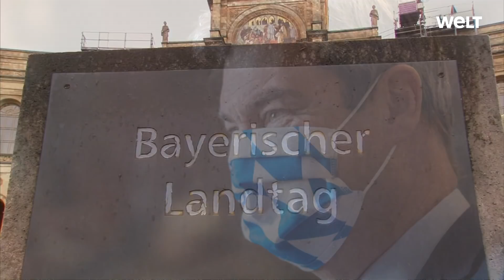EKLAT IM BAYERISCHEN LANDTAG: Mit Gasmaske am Rednerpult - AfD-Abgeordneter verliert Rederecht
Wegen seines Auftritts mit einer martialisch aussehenden Gasmaske am Rednerpult im Landtag wurde der AfD-Abgeordnete Stefan Löw am Dienstag gerügt. Landtags-Vizepräsident Alexander Hold (Freie Wähler) bewertete den Vorfall als ungebührliches Verhalten mit dem Ziel, den Landtag lächerlich zu machen. Nachdem Löw der Aufforderung, die Maske abzusetzen, nicht nachkam, entzog Hold ihm schließlich auch das Rederecht. Erst zurück auf seinem Sitzplatz im Plenarsaal zog Löw die Gasmaske schließlich ab. Er hatte jede Aufforderung des Präsidiums mit dem Satz «Es gibt doch eine Maskenpficht» pariert. Die AfD-Fraktion lehnt die seit Freitag im Landtag auch für Abgeordnete geltende Maskenpflicht ab.